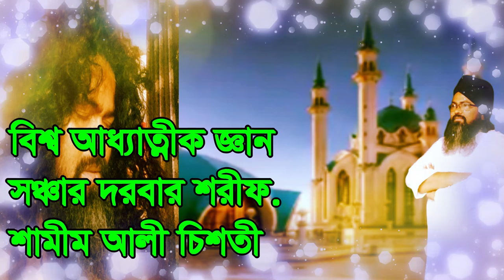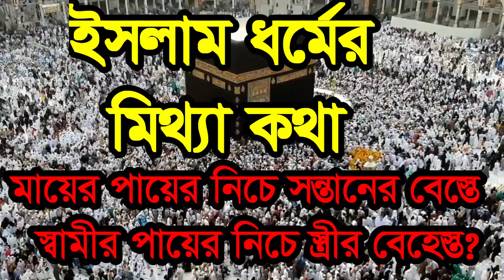islam dormer mitta kota maer paer nice snt,ইসলাম ধর্মের মিথ্যা কথা মায়র পায়ের নিচে